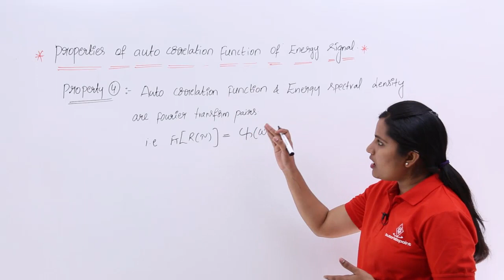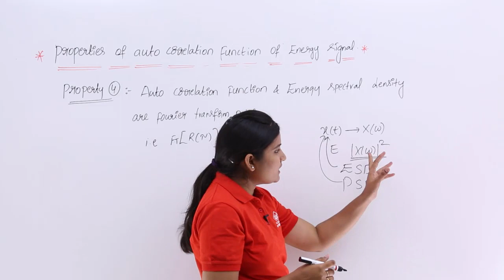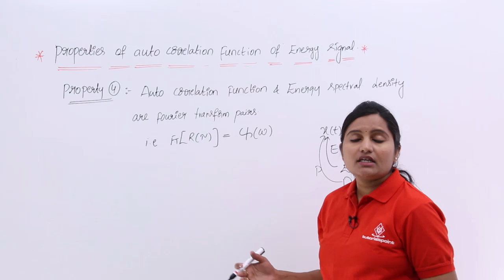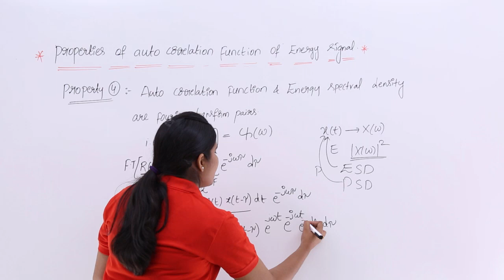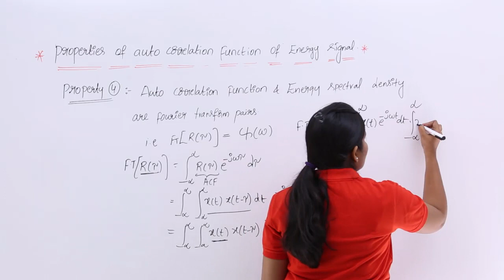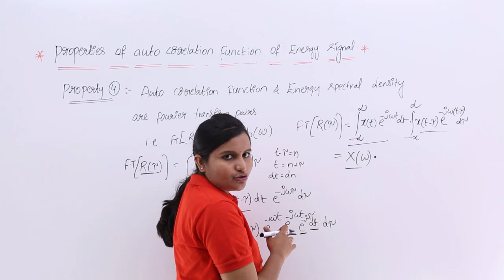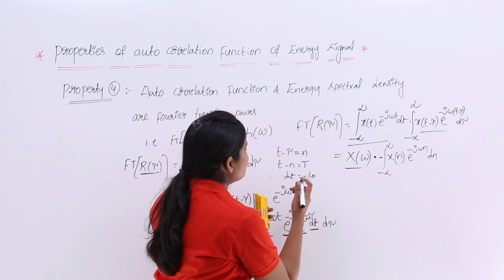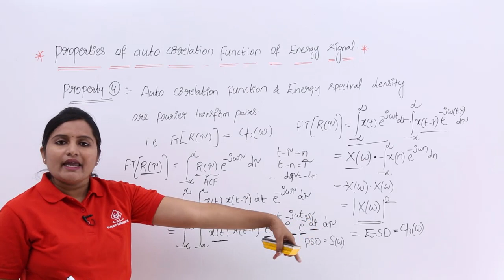Auto Correlation Function of Energy Signal Property 4